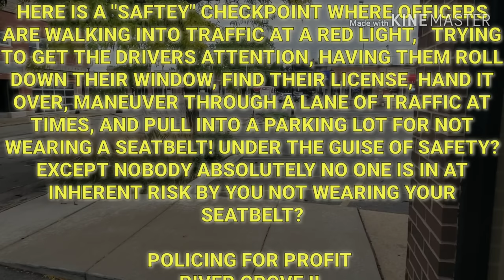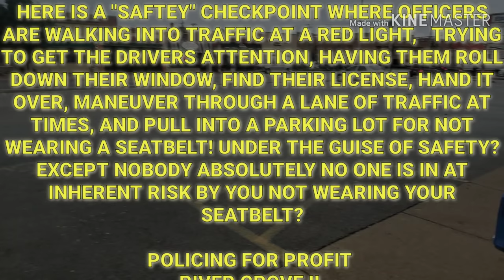ARE YOU SERIOUS? COP SHOWS UP TO A SEATBELT TICKET POINT WITHOUT HIS SEATBELT ON!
The Village of River Grove is scrapping the bottom of the barrel. Law enforcement's version of a desperate expression, a cardboard sign highlighting their woes while they shuffle inbetween cars begging for money is this, THE WORLD'S LEAST SAFE, SAFETY CHECKPOINT! Give us your money because your seatbelts not on. Nobody can defend this behavior, it's disgusting! RIVER GROVE, IL

IF YOU WANT TO HELP SUPPORT THE DEMANDYOURFLAG MOVEMENT AND THIS CHANNEL

DEMANDYOURFLAG inexpensive merch comming within the next week or two. You Tube is free and so is my content and unlike other channels I'll never get on here with this month's "EMERGENCY" I do this because I believe in it and I'm somewhat o.k. at it. Plus Regan Peabody (DPN'S on location correspondent, the guy with the funny voice) has 6 kids and 2 exwives (yea I don't know how that happened either?) You Tube recently changed the notification's so make sure it's on ALL for DISORDERLY PRODUCT NEWS. The merch is gonna be at a price point of $5-$10 I have no intrest in charging a ton of money to my loyal subscribers, but there will only be a limited number made. So from me Disorderly and from Mr. Peabody we thank you for your loyal following, this is more than I ever could of imagined, and I don't take you guys for granted. Thank you and stay safe. The fight goes on!

                                                                DPN